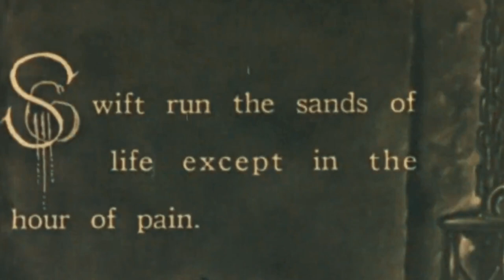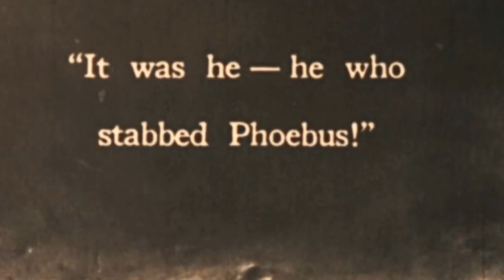Aaron Hawthorne plays "Scenes from The Hunchback of Notre Dame" on a Wurlitzer Organ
During a promotional shoot for his upcoming silent film accompaniment tour featuring the 1923 classic "The Hunchback of Notre Dame", Aaron Hawthorne recorded this improvised suite of music to set the tone of the tour. This video features scenes from the film.

This was filmed at Pollokshaws Burgh Hall in the Southside of Glasgow. The instrument is the 3/21 1937 Wurlitzer pipe organ installed there.